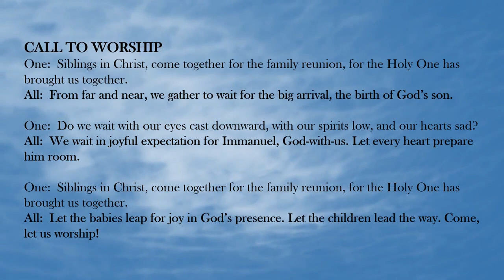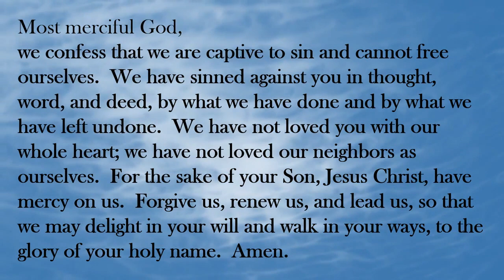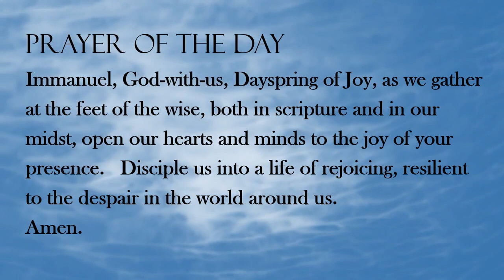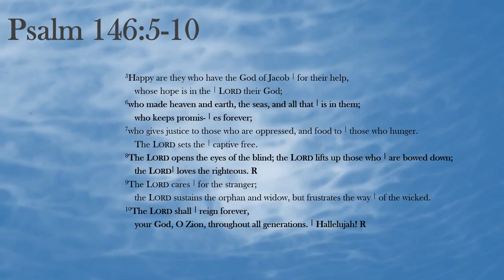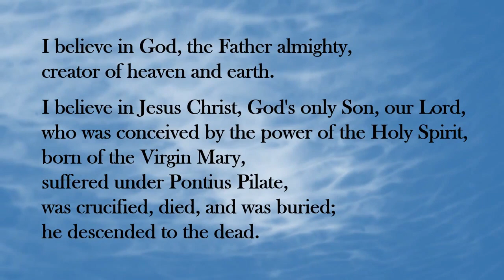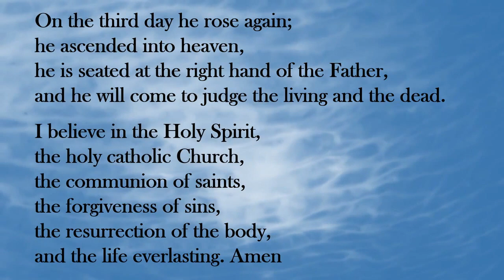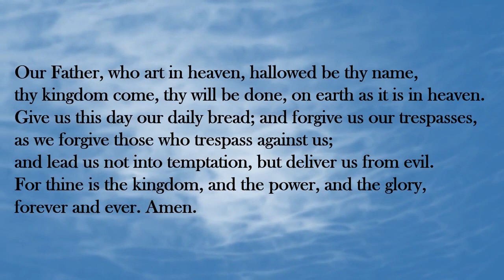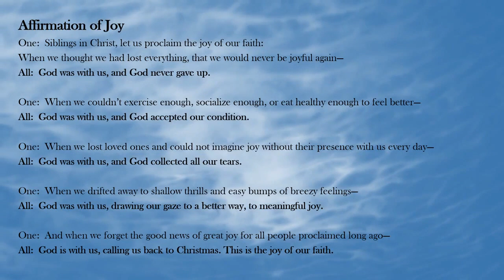December 11 2022 FLC Blair Third Sunday of Advent